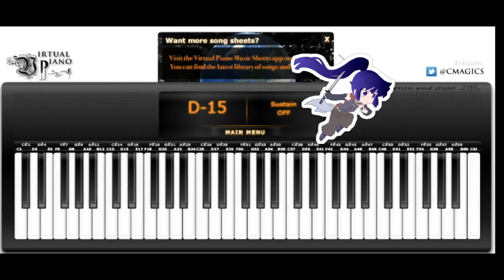Log Horizon Sentimental Main Theme Piano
Log horizon has just ended!
Akatsuki is so cute!
Nothing else mattered!

[9qd]-f-g-h-j [9qd]-f-g-h-j,
[8qd]-f-g-h-j [8qd]-f-g-h-j,
[7qd]-f-g-h-j [9qd]-f-g-h-j,
[(4)(6)S],
[y2] [qe], 2 i-[qe]-u y [6p] [0et], 6 [0et]-s.
[5o] [9wr], 5 o-[9wr]-i u [6o] [0ey] [0e T],
[y2] [qe],2 i-[qe]-u y [6p] [0et] 6 [0et]-[u-p-s].
[[5o]-p-o] [9wr] 5 o-[9wr]-i u [6o] [9wr],
150wtwu [29i]uy[30t] oiuo [4qi]ps[5wa]poyo [6eyp] [0e T] [29djz]

Virtual piano sheet is transcribed by me

Editing software for that akatsuki pic: Sony Vegas Pro 11